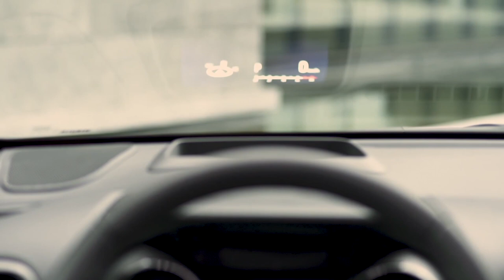Toyota YARIS 2021 par Daniel Latif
rencontre avec la Toyota Yaris de nouvelle génération.